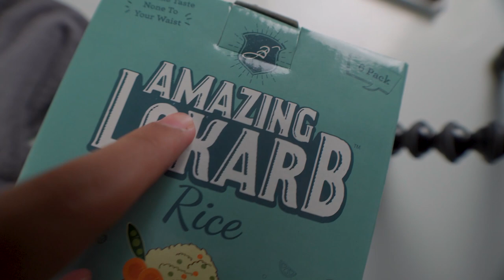A DAY WITH FOODMNL STUDIOS! (SLOG2 VLOG)